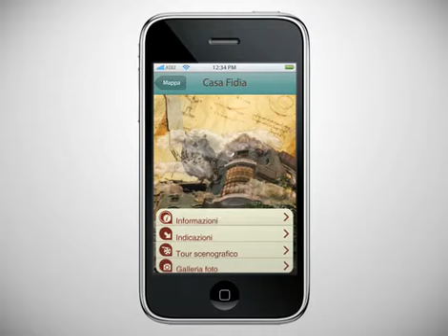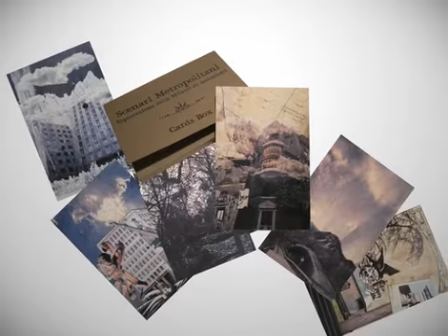Scenari Metropolitani - Esplorazione della Milano di Antonioni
Progetto di Montepoli, Dal Degan, Padovani, Bonetti,Schiavi.

Il progetto consiste in un atlante comunicativo che propone l'esplorazione di luoghi urbani scelti da Michelangelo Antonioni come ambientazione di "Cronaca di un amore".
Il format "Scenari Metropolitani" prevede due livelli di lettura dei luoghi: il primo è la ricostruzione della visione del regista riprendendo gli aspetti caratterizzanti del suo stile compositivo; il secondo, invece, consiste nell'esaltazione della loro potenzialità scenografica implicita, secondo un immaginario altro.